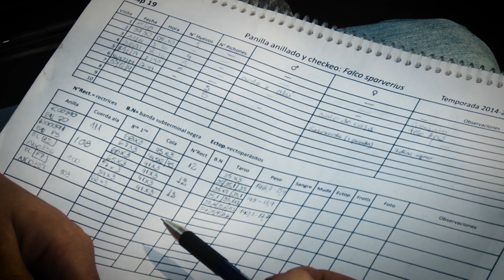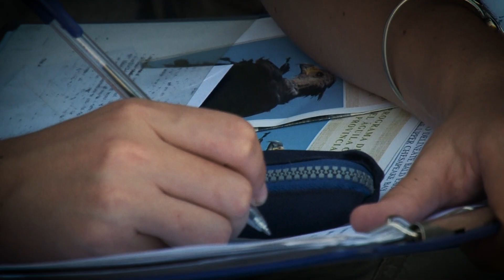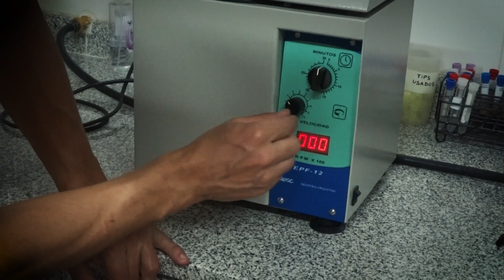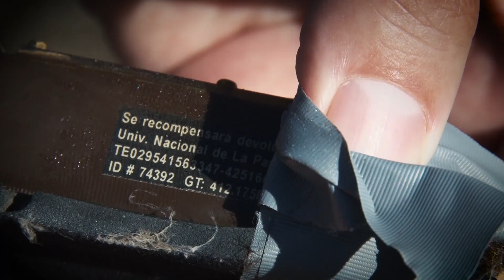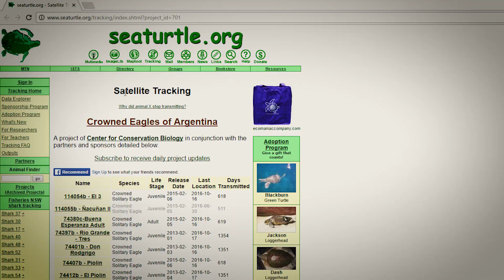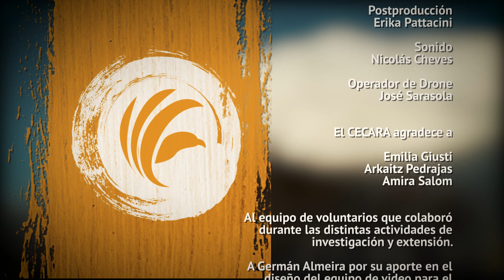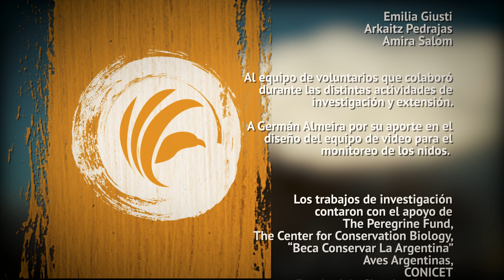Rapaces - Águila Coronada Parte 1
Ciclo documental acerca del trabajo que realizan los integrantes del Centro de Conservación de Aves Rapaces de la Argentina (CECARA) de la Facultad de Ciencias Exactas y Naturales de la UNLPam
El Capítulo 1 se centra en el trabajo para la conservación del Águila Coronada, especie declarada en peligro de extinción